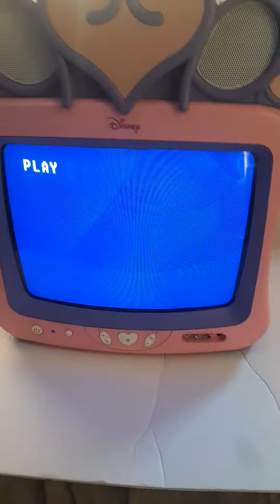Disney Princess TV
Those lines you see occasionally on the screen are not actually present on the TV. For some reason, they only show up on my phone's camera.